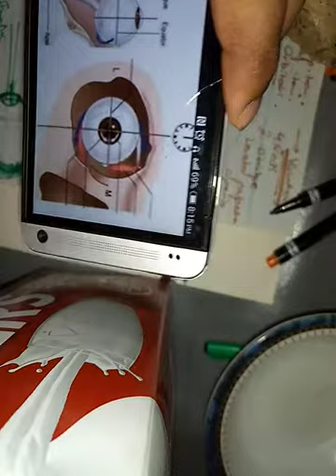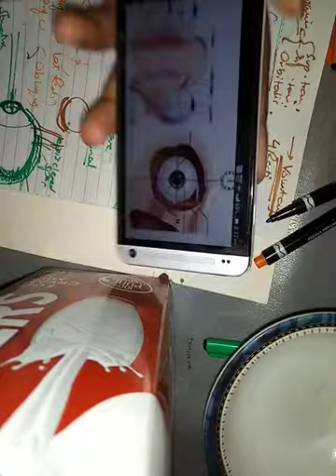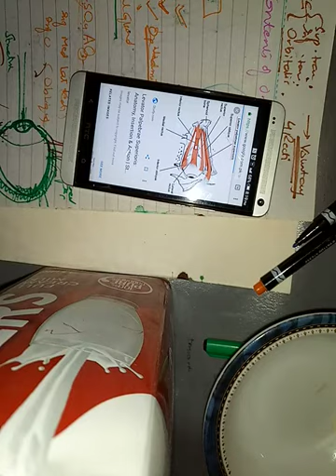ORBITAL MUSCLES now made fun! part 2orbital contents part 4